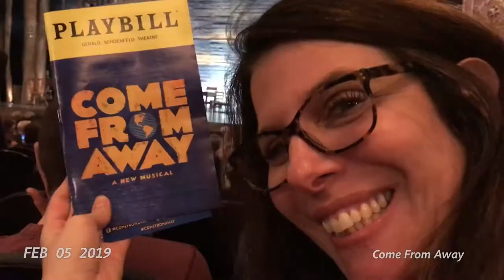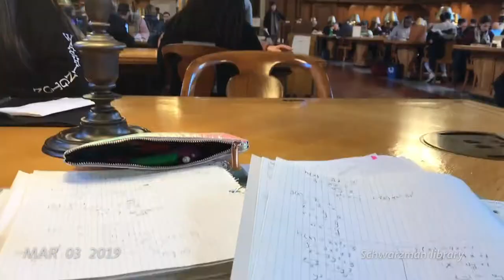second semester junior year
enjoy one second of (almost) everyday of the second semester of my junior year